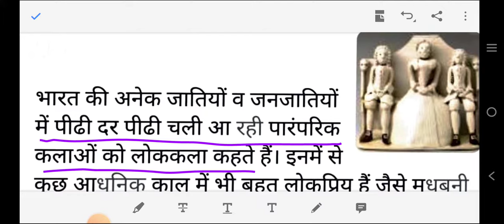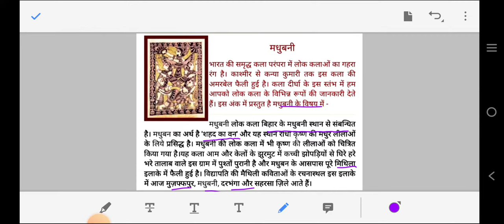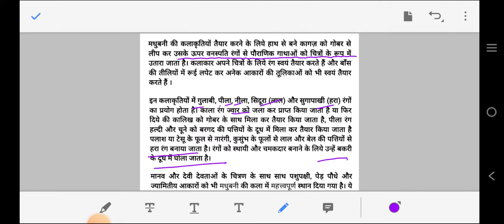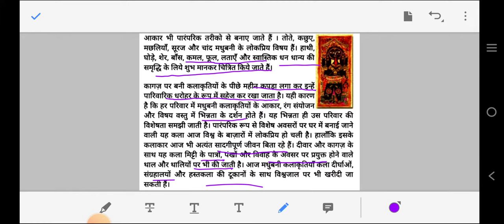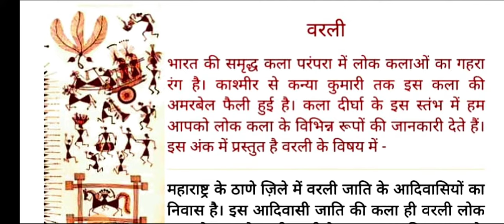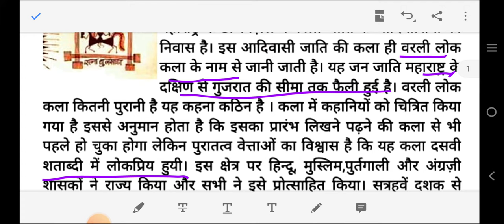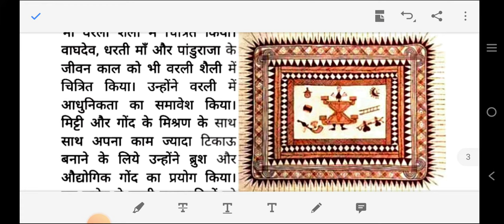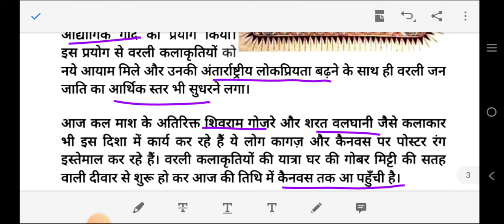PAINTING CLASS-10 | UNIT-4 INDIAN FOLK ART PAINTINGS: MADHUBANI AND WARLI | लोक कला, मधुबनी, वार्ली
लोक कला क्या है?
वर्ली लोक कला का संबंध कहां से है?
मधुबनी लोक कला के विषय में बताइए?
लोक कला क्या होता है?
भारतीय लोक कला कौन-कौन सी हैं?

Painting class 10 UNIT-4 "INDIAN FOLK ART PAINTINGS: MADHUBANI AND WARLI"

History of Indian art class10th painting

For more videos kindly visit